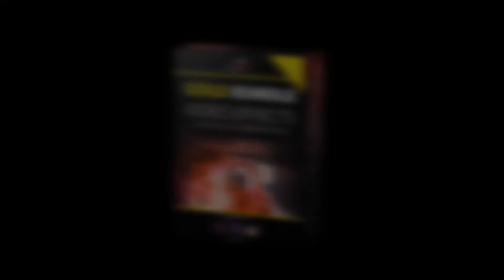TRANSITIONS - LUTS - LENS FLARES - VIDEO EFFECTS BUNDLE - promo video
Client - StudioPlanet